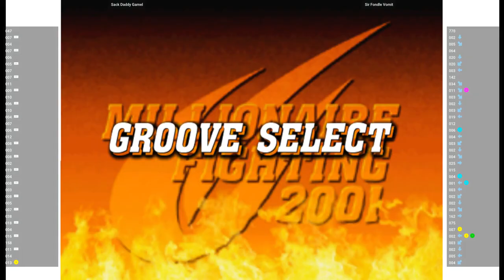CVS2 🕹 Sack Daddy Gamel VS Sir Fondle Vomit